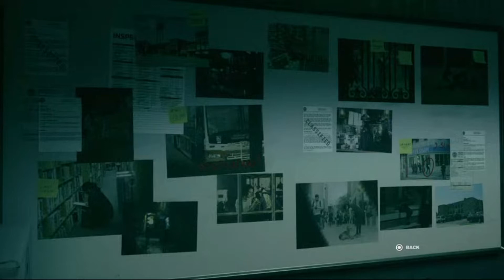Control Walkthrough - Part 10 - Ordinary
Control walkthrough, Part 10, No commentary, Ordinary,